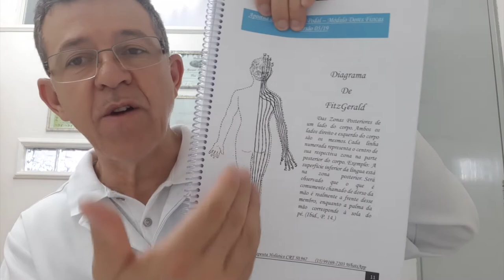Reflexologia e Reflexoterapia Podal - As 10 Zonas Reflexas do NOSSO CORPO - Deixe seu COMENTÁRIO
Reflexologia e Reflexoterapia Podal - As 10 Zonas Reflexas do NOSSO CORPO - Deixe seu COMENTÁRIO RobertoRodriguesResponde Depoimentos Emocionantes abaixo👇👇👇